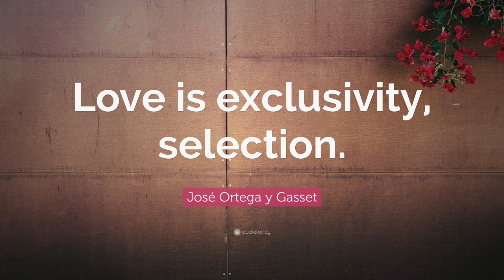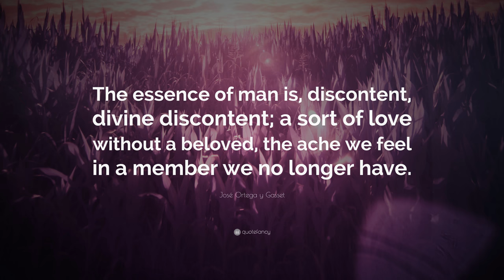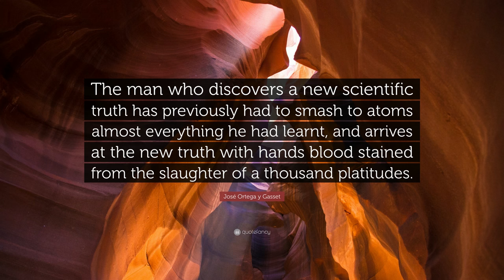TOP 20 José Ortega y Gasset Quotes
“Tell me what you pay attention to and I will tell you who you are.”
— José Ortega y Gasset (00:00)

“Effort is only effort when it begins to hurt.”
— José Ortega y Gasset (00:07)

“I am I plus my circumstances.”
— José Ortega y Gasset (00:14)

“All we are given are possibilities to make ourselves one thing or another.”
— José Ortega y Gasset (00:21)

“These are the only genuine ideas, the ideas of the shipwrecked. All the rest is rhetoric, posturing, farce.”
— José Ortega y Gasset (00:28)

“Being an artist means ceasing to take seriously that very serious person we are when we are not an artist.”
— José Ortega y Gasset (00:35)

“With morality we correct the mistakes of our instincts, and with love we correct the mistakes of our morals.”
— José Ortega y Gasset (00:42)

“Love is exclusivity, selection.”
— José Ortega y Gasset (00:49)

“To learn English you must begin by thrusting the jaw forward, almost clenching the teeth, and practically immbilizing the lips. In this way the English produce the series of unpleasant little mews of which their language consists.”
— José Ortega y Gasset (00:56)

“The individual point of view is the only point of view from which one is able to look at the world in its truth.”
— José Ortega y Gasset (01:03)

“The essence of man is, discontent, divine discontent; a sort of love without a beloved, the ache we feel in a member we no longer have.”
— José Ortega y Gasset (01:10)

“Life is a terrible conflict, a grandiose and atrocious confluence. Hunting submerges man deliberately in that formidable mystery and therefore contains something of religious rite and emotion in which homage is paid to what is divine, transcendent, and in the laws of Nature.”
— José Ortega y Gasset (01:17)

“The person portrayed and the portrait are two entirely different things.”
— José Ortega y Gasset (01:24)

“In this initial illimitableness of possibilities that characterizes one who has no nature there stands out only one fixed, pre-established, and given line by which he may chart his course, only one limit: the past.”
— José Ortega y Gasset (01:31)

“A fascinating mystery of nature is manifested in the universal fact of hunting: the inexorable hierarchy among living beings. Every animal is in a relationship of superiority or inferiority with regard to every other. Strict equality is exceedingly improbable and anomalous.”
— José Ortega y Gasset (01:38)

“An ‘unemployed’ existence is a worse negation of life than death itself.”
— José Ortega y Gasset (01:45)

“Hatred is a feeling which leads to the extinction of values.”
— José Ortega y Gasset (01:52)

“The man who discovers a new scientific truth has previously had to smash to atoms almost everything he had learnt, and arrives at the new truth with hands blood stained from the slaughter of a thousand platitudes.”
— José Ortega y Gasset (01:59)

“The hero’s will is not that of his ancestors nor of his society, but his own. This will to be oneself is heroism.”
— José Ortega y Gasset (02:06)

“Men play at tragedy because they do not believe in the reality of the tragedy which is actually being staged in the civilised world.”
— José Ortega y Gasset (02:13)